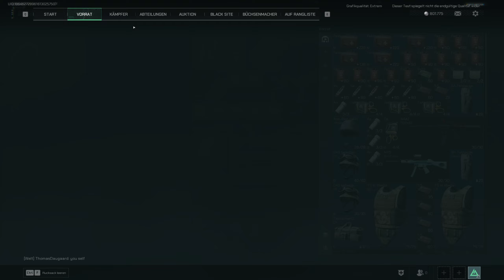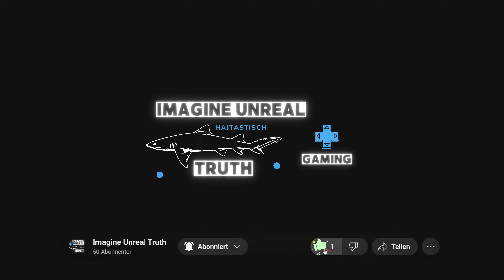Delta Force Hawk Ops | deutsch | 🦅 #09 Scope = 0, No Scope = 7 ☠️ | Alpha [Extraction Modus]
Herzlich willkommen und vielen Dank fürs Zuschauen.

🦈 Ein besonderes Dankeschön an alle die mich mit einem Abo, der Glocke und / oder einem Like sowie Kommentar unterstützen ❤️

Let's Play, Angespielt oder Reingeschaut in deutsch / german von Imagine Unreal Truth

Delta Force: Hawk Ops ist ein kostenloser, taktischer First-Person-Shooter mit plattformübergreifendem Fortschritt. Der neueste Teil dieses seit 25 Jahren genreprägenden Klassikers überzeugt mit verbessertem Waffenarsenal, atemberaubenden Umgebungen und einer wirklich dynamischen Welt.

Delta Force: Hawk Ops bietet eine Vielzahl von Einzel- und Mehrspielermodi, die sich über zwei unterschiedliche Zeiträume erstrecken:

Im Jahr 1993 bist du als Delta-Force-Eliteoffizier vor Ort, wenn wir den beliebten Einsatz „Delta Force – Black Hawk Down“ mit der neuesten Unreal-Engine-Grafiktechnologie nachspielen.

Im Jahr 2035 schlüpfst du in die Rolle eines Elitemitglieds der G.T.I., einer von ehemaligen Delta-Operatoren gegründeten Friedenstruppe. Dein Auftrag: Ein Einsatz in der geheimnisvollen Region Ahsarah und Untersuchung der illegalen Aktivitäten der Haavk Corporation.

Nutze intelligente Kampfvorrichtungen, arbeite eng mit deinen Gruppenkameraden zusammen und nutze clevere Strategien, um so deine Mission zu erfüllen. Wir brauchen die Besten der Besten, Soldat – da kommst du ins Spiel!

„Keine Angst, kein Rückzug!“

Titel: Delta Force: Hawk Ops
Genre: kostenlos spielbar, Extraction-Shooter, Ego-Shooter, Shooter
Entwickler: Team Jade
Publisher: TiMi Studio Group